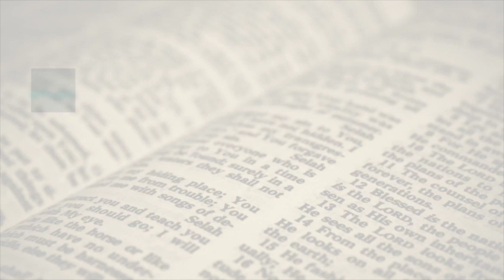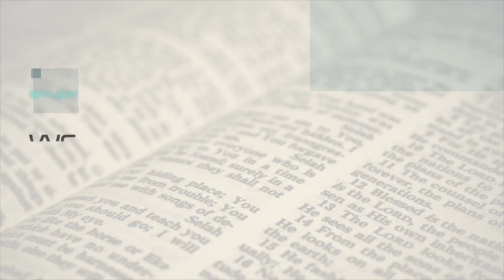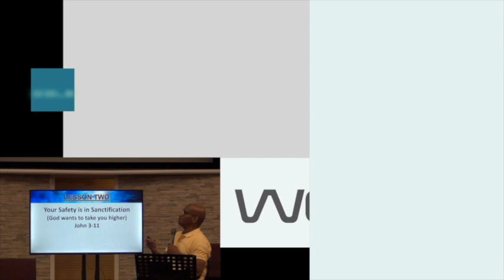Bible Study - 10-11-2023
"How Do I Release The Faith That I Already Have"